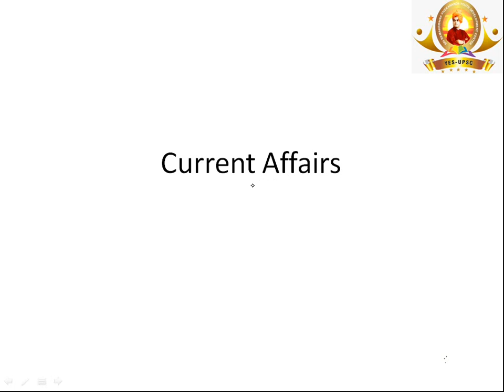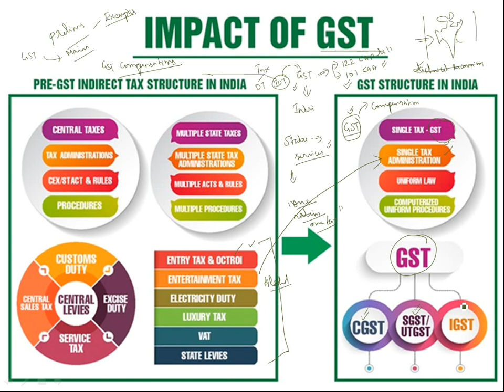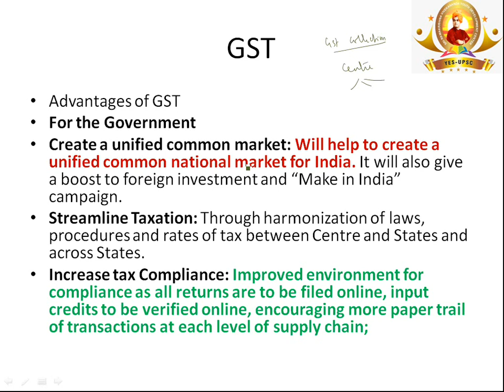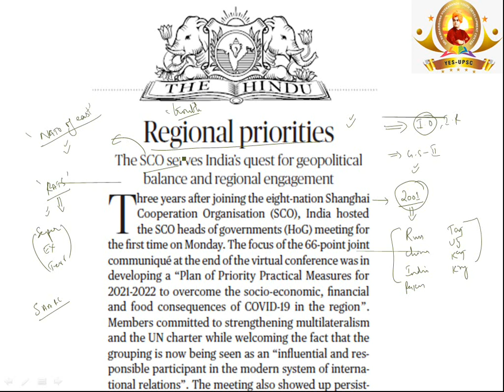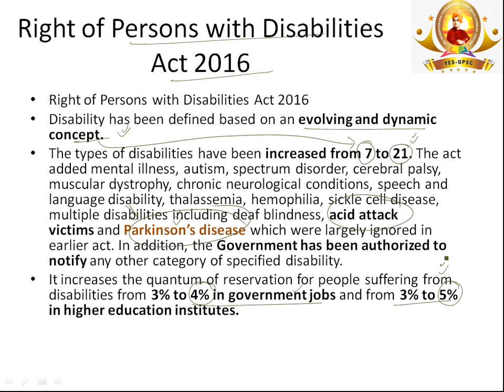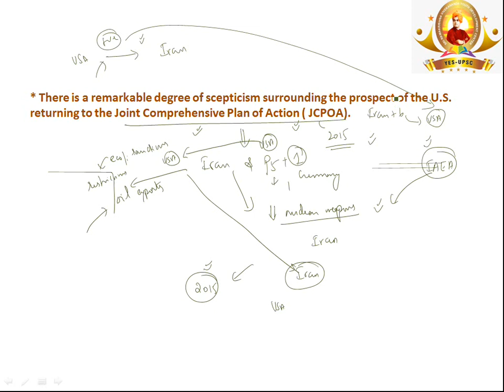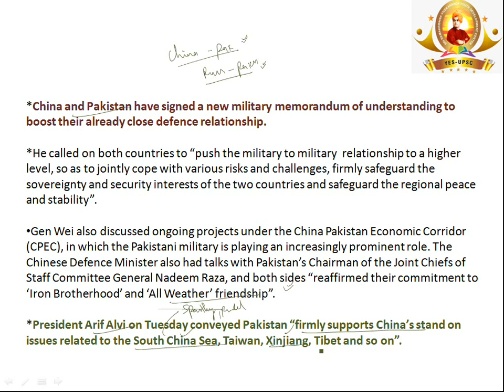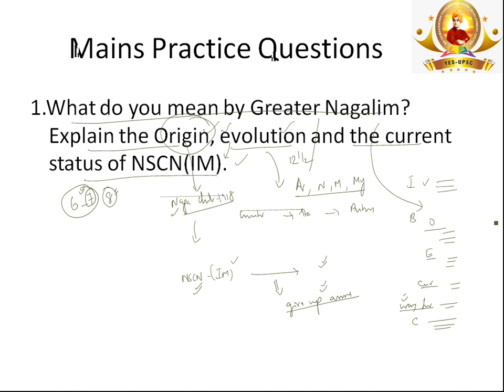CURENT AFFAIRS ANALYSIS OF 2 DECEMBER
ಬೆಂಗಳೂರು ಮತ್ತು ಧಾರವಾಡ ಶಾಖೆಯಲ್ಲಿ UPSC ಹಾಗೂ KAS , PSI ಪರೀಕ್ಷೆಗೆ ಪ್ರವೇಶಾತಿ ಪ್ರಾರಂಭವಾಗಿದೆ.

ತರಗತಿಯ ವಿಶೇಷತೆಗಳು

- ವಿಶೇಷ ಪರಿಣಿತಿ ಹೊಂದಿದ ಶಿಕ್ಷಕರಿಂದ ಬೋಧನೆ.
- ಸುಸಜ್ಜಿತ ತರಗತಿ ಕೋಣೆ.
- ಪ್ರತಿವಾರ ಮಾದರಿ ಪರೀಕ್ಷೆ.
- ಸಂಪೂರ್ಣವಾಗಿ UPSC ಮತ್ತು KAS ಪೂರ್ವಭಾವಿ ಪರೀಕ್ಷೆಯ ತರಬೇತಿ ಜೊತೆಗೆ ಮುಖ್ಯಪರೀಕ್ಷೆಯ ಪಠ್ಯಕ್ರಮವನ್ನು ಆಧರಿಸಿದ ತರಬೇತಿ ನೀಡಲಾಗುವುದು.
- ನಿವೃತ್ತ ಹಾಗೂ ಹಿರಿಯ IAS /IPS/KAS ಅಧಿಕಾರಿಗಳಿಂದ ಮಾರ್ಗದರ್ಶನ.
- ಅತಿ ಕಡಿಮೆ ಶುಲ್ಕದಲ್ಲಿ ಗುಣಮಟ್ಟದ ತರಬೇತಿ.